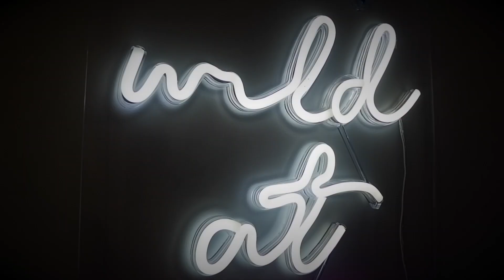ALVIN JONATHAN - GIVE ME LOVE | X FACTOR INDONESIA 2021 REACTION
Yow! here's my reaction to Alvin Jonathan singing Give me Love as his audition piece to X Factor Indonesia 2021 !! why does it feels like it's the first time i'm hearing him LOL! he sounded different from the talking to the moon performance! the surprise is still there! and also he's a total package! can't wait to see more of him!